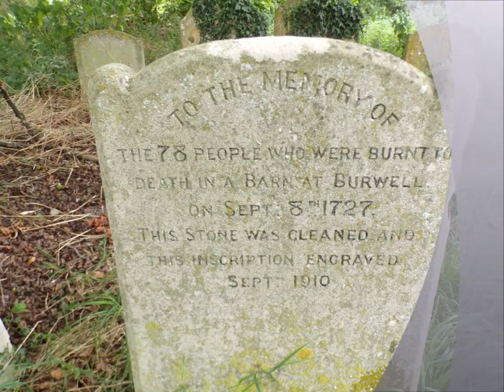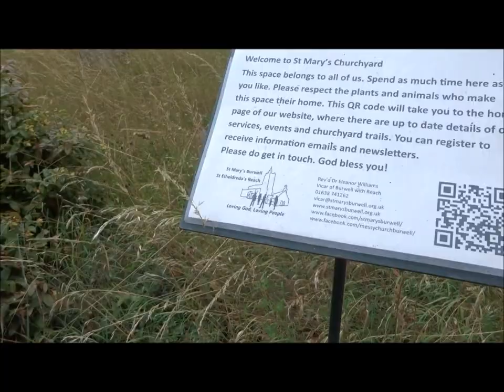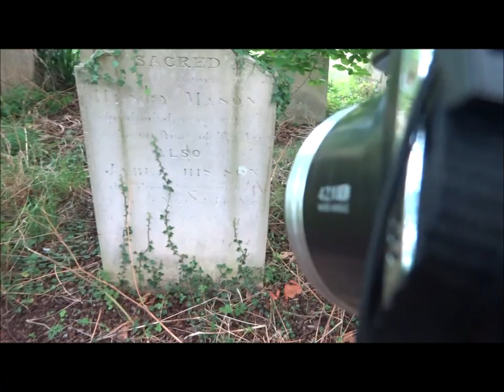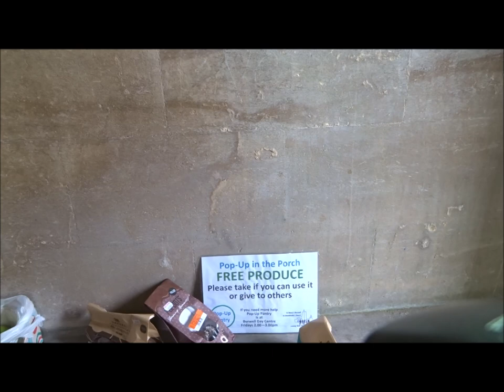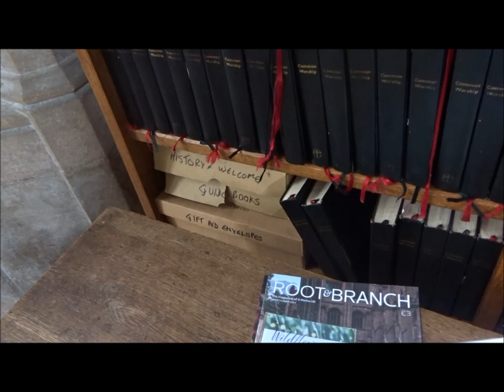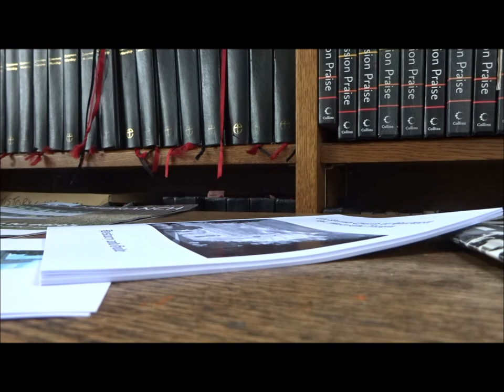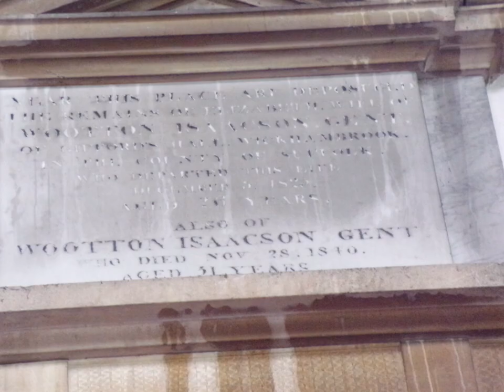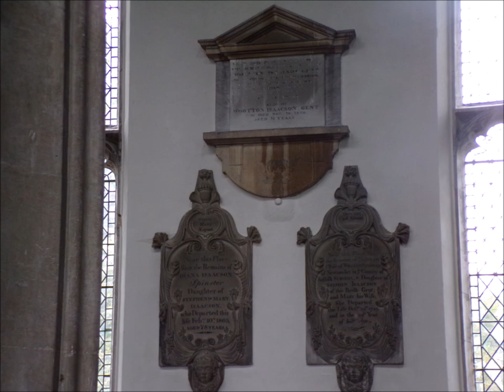Family Tree Trip 2024 Burwell Re-Visit Part I,' A Brief Scan Around This Time by Sheila .August 2024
A revisit to Burwell church and village-My very first visit here was in 2005 when my family tree research also involved travelling from Somerset all over the UK  finding the ancestors and where they, lived, were baptised, married and buried.Graveyards and church cemeteries are excellent places where records  can be found, are displayed.Fortunately this video was on a 32Gb memory card and hence not corrupted...My Isaacson family feature prominently here in Burwell as wealthy Landowners in the past and even have a road named after them--some of their residences still exist in the village and their memorial plaques can be found located on the walls within the church of St Mary The Virgin.My Isaacson family became entwined with my Stuteville family with 4 Isaacson men marrying Stuteville women---all recorded and a book can be found in the manuscript room of the  British Library in London called 'The Notices of the Stutevilles & Isaacson' and I have handled this loeley little book and made notes---all to be found on my family tree database.The book also had some beautiful cololurful illustrations inside as well created by a Stephen Isaacson--a relative of mine back in time and well known..So much history in our family trees...